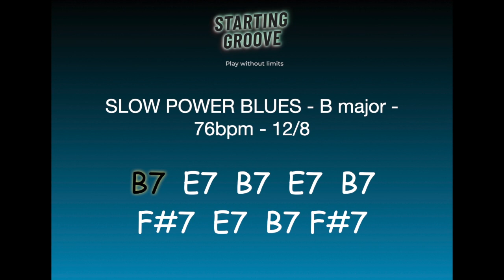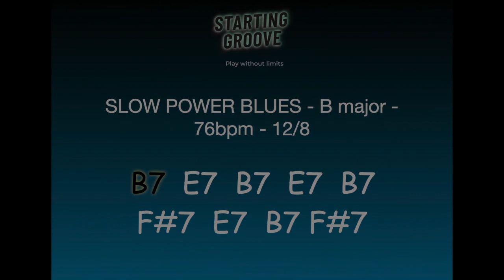BACKING TRACK JAM SLOW POWER BLUES _ NO PIANO/KEYBOARDS - B Major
BACKING TRACK JAM SLOW POWER BLUES _ NO PIANO/KEYBOARDS - B Major Here is a "no piano/keyboards" backing track or jamtrack, the piano track is muted so you can play your part. Have fun !
For long playing, right clic on the screen and activate "loop"
© Copyrights/Licensing :
All musics and videos on this channel are created by and belongs exclusively to STARTING GROOVE.
Music composed by Cyril Garcia.
All instruments played by Cyril Garcia.
Bass image on thumbnail by MasterTux on Pixabay.

If you want to submit ideas or needs about new backing tracks, don't hesitate, tell me !

Cyril